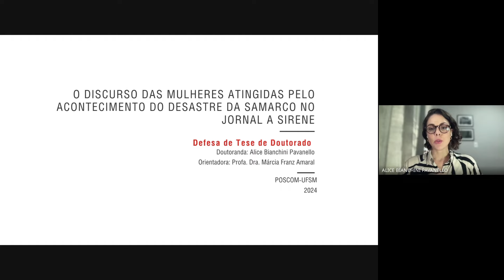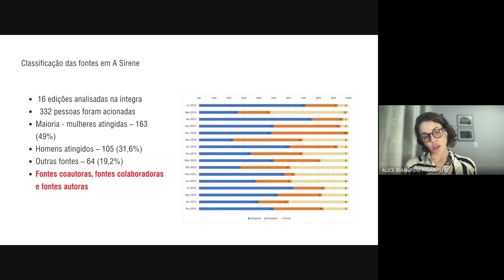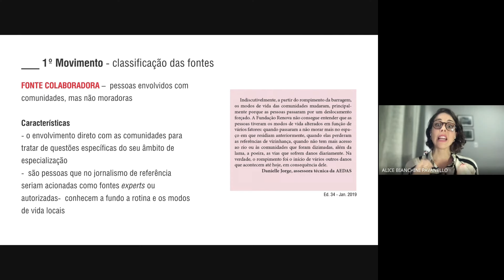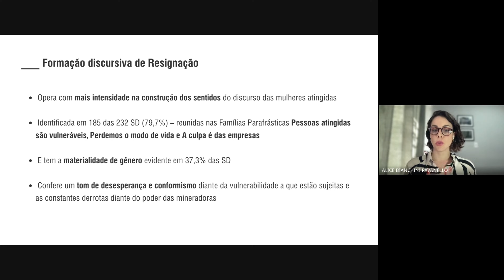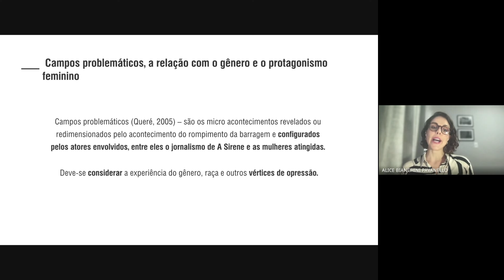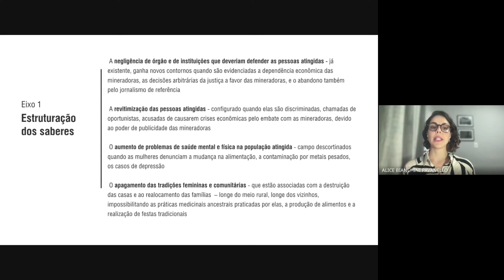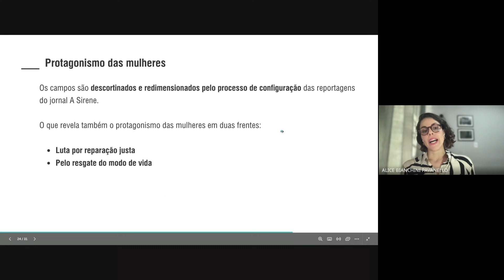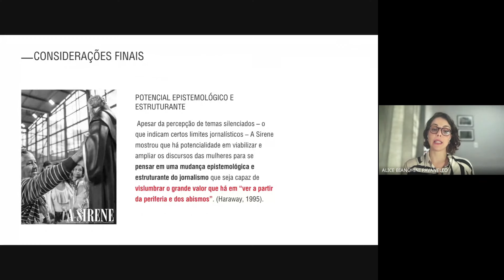Defesa de tese e resultado final da banca - Alice Pavanello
Minha apresentação da tese  e o parecer final da banca

O discurso das mulheres atingidas pelo acontecimento do desastre da Samarco no jornal A Sirene

CUPOM - MESTRADOAL20

CUPOM - MESTRADOAL20

🔸Curso Oratória para Mulheres: como falar bem em público e na internet
CUPOM 25% - ORATORIAALEMDOLATTES